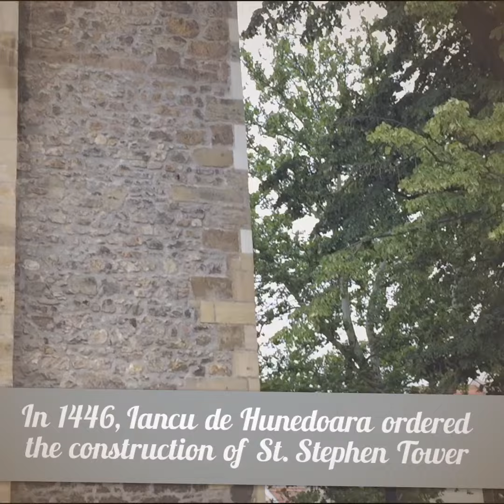One minute in TukTuk in... St. Stephen Tower (Baia Mare) / Turnul Sf. Stefan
Un minut in TukTuk in Turnul Sf. Stefan, din Baia Mare.
- the best Romanian travel website!